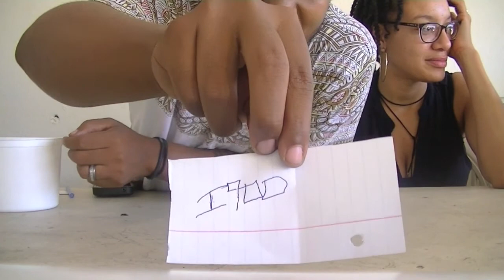7 SECOND CHALLENGE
WE EACH HAD TO COMPLETE 5 TASKS IN 7 SECONDS. IT'S HARDER THAN YOU THINK